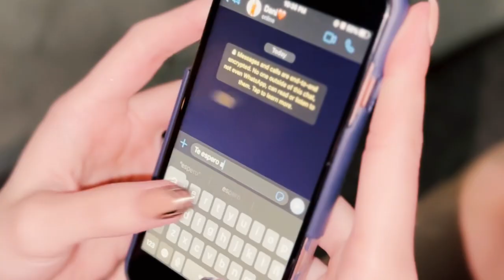Daniel Valencia - Red Flag 🚩 (Video Oficial)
Directed: Revolú Studio
Film: Revolú Studio
Asist. Prod: Sebart & Dannelys Bianco
Edit: Revolú Studio

Escritor
Daniel Valencia @danielvalenciaof

Prod. Beat & Master
Rick Stekman

Diseño Gráfico: Sebart

Love u :)